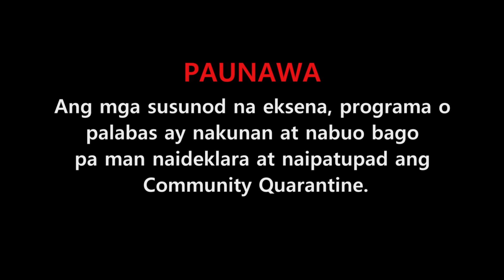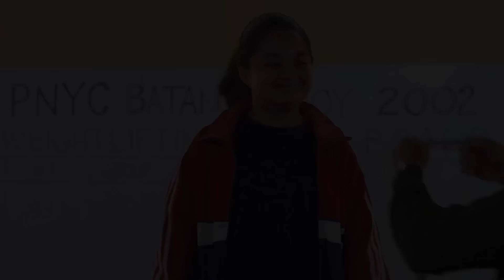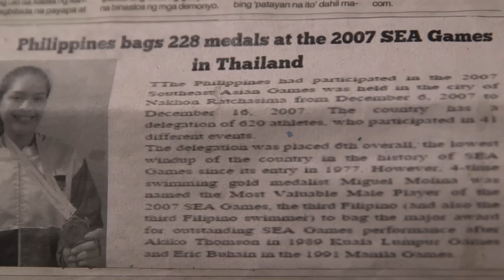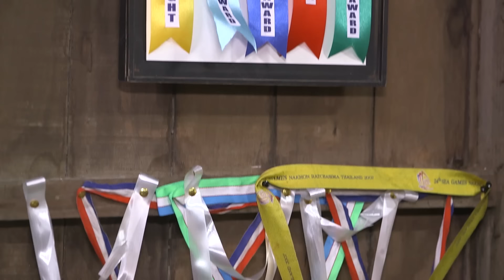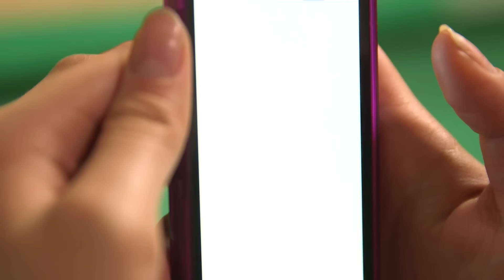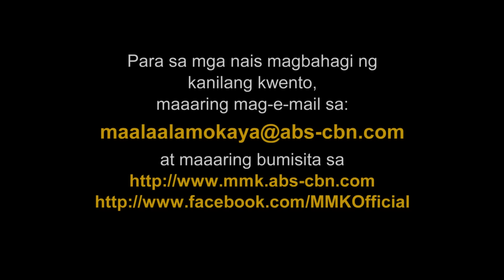The Hidilyn Diaz Story | Maalaala Mo Kaya | Full Episode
Hidilyn (Jane Oineza) is dedicated and loving, especially to her family she holds so dear, even as they face abject poverty. As a kid, she displayed her puzzling strength for a young girl lifting barbells boys twice her age could not even bring up. This led her to a passion for weightlifting.

"Panoorin ang kwento sa likod ng kwento. Watch MMK Shorts: Beyond the Lens of the First Filipino Gold Medalist, Hidilyn Diaz"